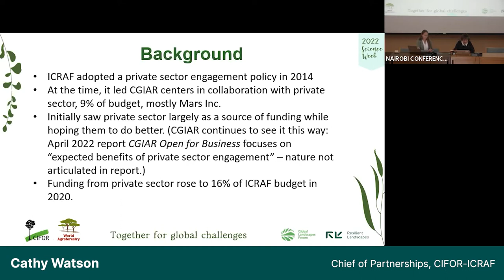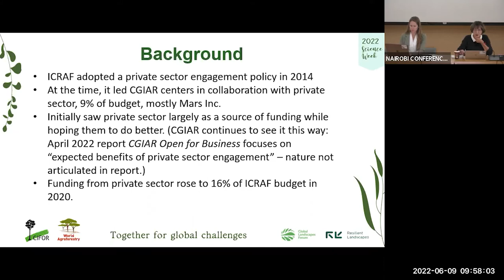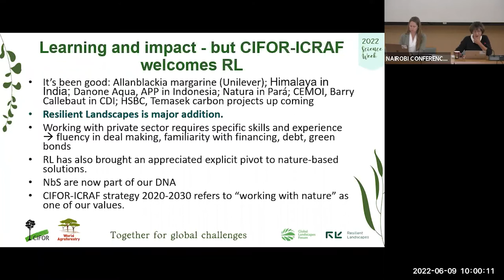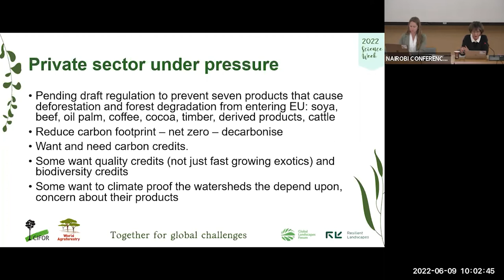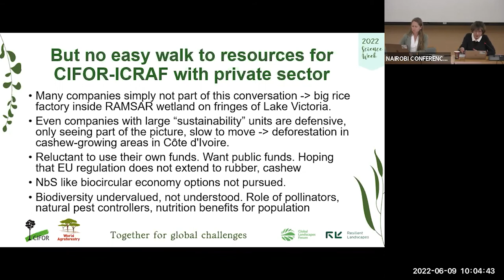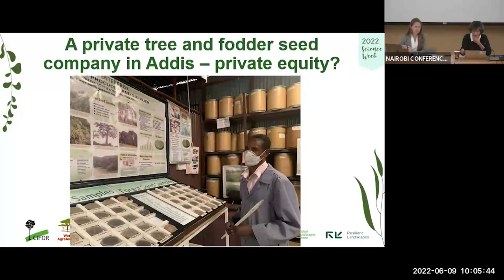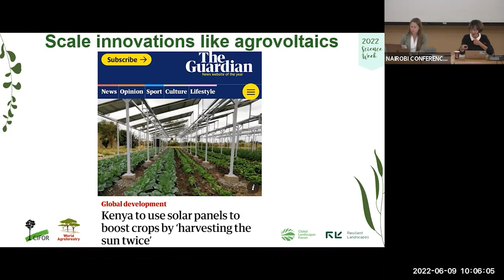Science Week - Cathy Watson - Private sector, partnership & NbS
The 2022 CIFOR-ICRAF Science Week Annual Meeting (SW2022 in short) took place during the week of 6-10 June 2022 as a hybrid meeting, connecting 500+ scientists across the world. The event was jointly run with staff gathered in hubs in Nairobi, Kenya and Bogor, Indonesia supplemented as well as connecting remotely across the 30 or so countries where CIFOR-ICRAF has offices and worldwide to our scientific staff connecting via Zoom.

In this presentation, lead scientist Cathy Watson illustrates CIFOR-ICRAF’s engagement with the private sector, discussing the importance of Resilient Landscapes to our portfolio and the benefits and challenges of working with the PS.